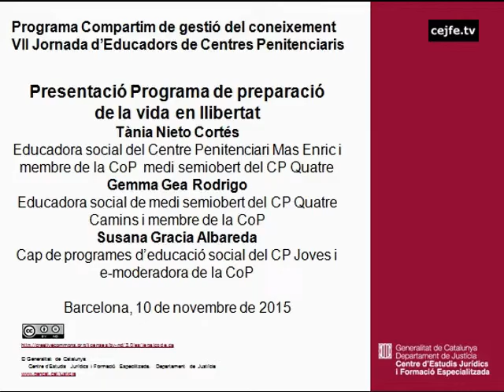Programa de preparació per a la vida en llibertat. Presentació treball col·laboratiu de la CoP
VII Jornada d'educadors socials de centres penitenciaris. "Si busques resultats diferents, no facis sempre el mateix"
Presentació del procés de treball col·laboratiu de la comunitat de pràctica (CoP) d'educadors socials de centres penitenciaris. Programa de preparació per a la vida en llibertat. Tània Nieto, Gemma Gea i Susana Gracia